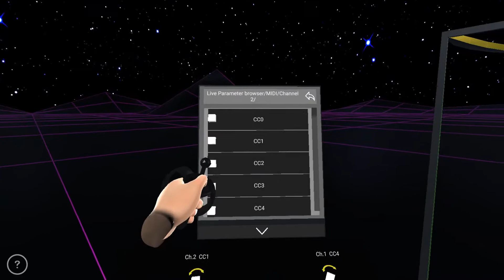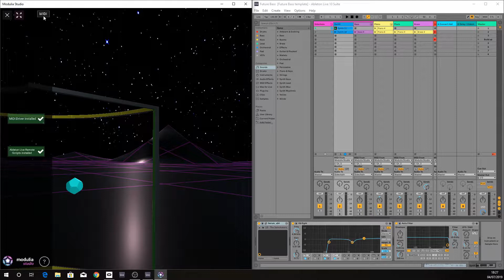Modulia Studio - How to use the Cylinder Mixer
Modulia Studio is a VR MIDI controller.

It allows you to wirelessly control any MIDI-compatible software and has an especially deep integration with Ableton Live™ 10 & 11. It also features a standalone mode with embedded sounds.

Build your custom studio using the 11 different modules:

- Session (controls the session view of Live™)
- Circular Keyboard (a beautiful 360° keyboard)
- Scale Keyboard (a versatile scaled keyboard)
- Expressive Keyboard (a MIDI-MPE keyboard for expressive performances)
- Remote (remotely triggers multiple notes and visual effects at once)
- Pads (a 4x4 pads grid)
- Cube Mixer (a 3D mixing space)
- Cylinder Mixer (a cylindrical 3D mixing space)
- Knobs (4 configurable knobs)
- Sliders (4 configurable sliders)
- FX (visual effects)

Download Modulia Desktop for MacOS and Windows to connect Modulia Studio to your MIDI software